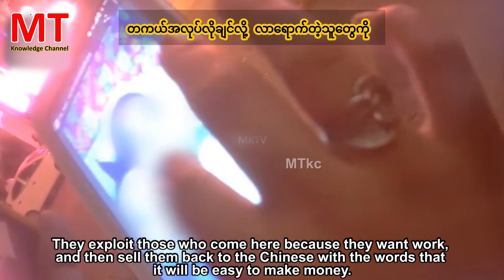အဖေဖြစ်သူရော သားနဲ့ပါ ဝေယျစ္စလုပ်ပေးရတဲ့ နယ်စပ်က အငှားမယားဘဝ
သူဌေးဖြစ်သူရော သူဌေးသားနဲ့ပါ ဝေယျစ္စလုပ်ပေးရတဲ့ နယ်စပ်က အငှားမယားဘဝ

စားဝတ်နေရေးအခက်အခဲအောက်က တရုတ်အငှားမယားဘဝ ရောက်သွားကြသူများ
တရုတ်လိင်ကျွန်ဘဝကို ရောက်နေကြမှန်း မသိကြတဲ့ အမျိုးကောင်းသမီးပျိုများ

ခက်ခဲလှတဲ့ အမျိုးမျိုးအဖုံဖုံသော အခြေနေအများနဲ့ ပြည်တွင်းက ကုန်စျေးနှုန်း မြင့်တက်လာမှုနဲ့အတူ အခုဆိုရင် တရုတ်မြန်မာနယ်စပ်မှာ အလုပ်သွားလုပ်တဲ့ သူတွေ အရင်ကထက် အဆပေါင်းများစွာ ပိုမိုများပြားလာတယ်လို့ သိရပါတယ်။

မလုံလောက်တော့တဲ့ပြည်တွင်းလုပ် လစာအစား ပိုရတဲ့ နယ်စပ်တွေကို တိုးချဲ့လုပ်ကိုင်လာကြပါတယ်။
ဒီလို အခြေအနေအမျိုးမျိုးကြောင့် ရွှေ့ပြောင်းလာကြတဲ့ လူငယ်လူရွယ်များထဲမှာ မြန်မာအမျိုးသမီးများနဲ့ အမျိုးကောင်းသမီးပျိုများလဲ များစွာရှိလာကြပါတယ်။

ဒီလိုနဲ့ တရုတ်နယ်စပ်ကိုရောက်ရှိလာကြတဲ့ မြန်မာအမျိုးသမီးအများစုကတော့ စားဝတ်နေရေး ခက်ခဲတဲ့ ခေါင်းစဥ်အောက်မှာ တရုတ်တို့ရဲ့ လိင်ကျွန် အငှားမယား ဖြစ်နေကြတယ်ဆိုတာ သင်သိပါသလား?

ဟုတ်ကဲ့ပါ ဒီနေ့ဗီဒီယိုမှာတော့ တရုတ်မြန်မာနယ်စပ်က မြန်မာအမျိုးသမီးတချို့ ရဲ့ လိင်ကျွန်ဘဝ ဖြစ်ရပ်မှန် အကြောင်းအရာများကို စိတ်ဝင်စားဖွယ် ဝေမျှပေးသွားမှာဖြစ်ပါတယ်။

ဒီအကြောင်းအရာတွေဟာ သာမန်စိတ်မှန်းလောက်နဲ့ သိတာမျိုးမဟုတ်ပဲ တကယ်ကို အဲ့မှာ အလုပ် လုပ်ကိုင်နေတဲ့ မြန်မာအမျိုးသမီး တစ်ဦးထံကနေ မေးမြန်းထားတဲ့ ပကတိမြေပြင်မှာ ဖြစ်တည်နေတဲ့ ဖြစ်ရပ်မှန်တွေ ဖြစ်တာကြောင့် အရမ်းကိုစိတ်ဝင်စားစရာကောင်းတဲ့ အကြောင်းအရာဖြစ်အတွက် ဗီဒီယိုကို အဆုံးထိကြည့်ပေးကြဖို့ တောင်းဆိုချင်ပါတယ်။